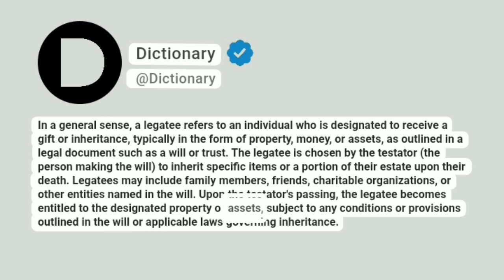Legatee Meaning In English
In a general sense, a legatee refers to an individual who is designated to receive a gift or inheritance, typically in the form of property, money, or assets, as outlined in a legal document such as a will or trust. The legatee is chosen by the testator (the person making the will) to inherit specific items or a portion of their estate upon their death. Legatees may include family members, friends, charitable organizations, or other entities named in the will. Upon the testator's passing, the legatee becomes entitled to the designated property or assets, subject to any conditions or provisions outlined in the will or applicable laws governing inheritance.